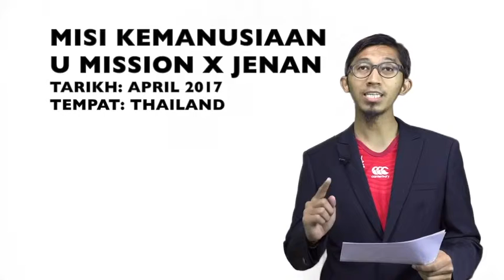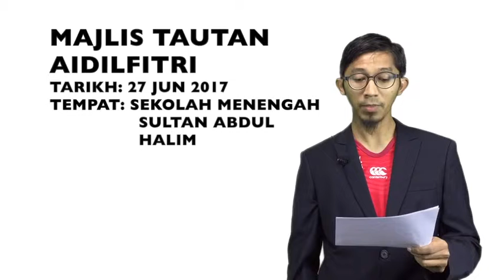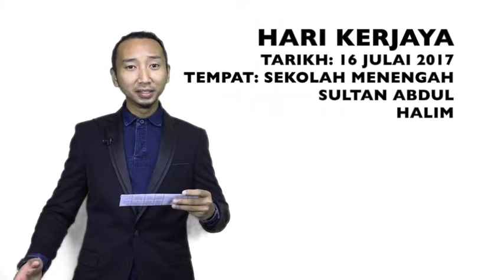[JB! KHAS] TAKWIM ALUMNI SMSAH 2017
JB! - TAKWIM ALUMNI 2017

RALAT: PESTA BOWLING ALUMNI SMSAH